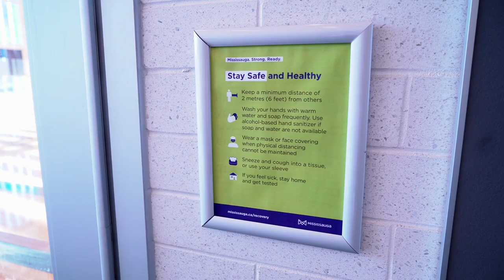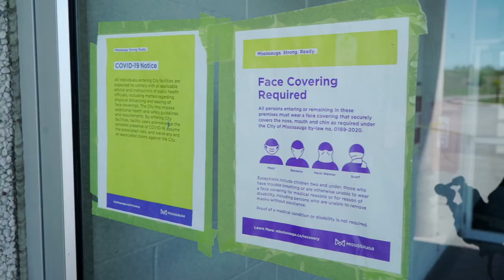Welcome back to our Arenas!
This fall, we are thrilled to welcome back! With guidance from Peel Public Health and government agencies we are excited to announce that our community centres, fitness centres, indoor pools and arenas will be open as of September 8! Our focus for reopening is to provide modified services safely through a phased and measured approach.